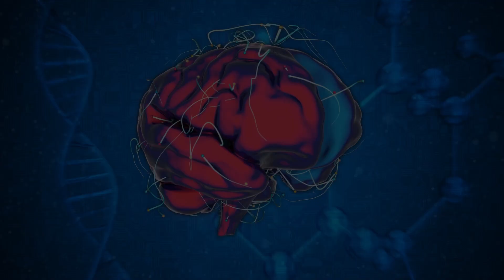Remembering & Dementia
Not all memories are the same. Loved ones with dementia will lose their short-term memories first and retain long-term memories for quite some time. Learn how to use those long-term memories to become an even better caregiver!

// C O M E  J O I N  M E
🤝 Use this link to join my Facebook group so we can help and support each other!

// M U S T - H A V E  M E R C H
📓 Click the link to grab my HEALTH-TRACKING book (shown in some of my videos) to keep track of your loved one’s important health information!
(for her)

☕ If you like this content, I’d love to hear from you!

00:00 Intro
00:36 Short-Term Memory
01:06 Long-Term Memory
01:35 How Short-Term Memories become Long-Term Memories
02:28 Short-Term Memory & Alzheimer's Disease
02:52 First In-Last Out | Memory Layers
03:43 Emotional Attachment to a Memory
04:45 Validation Therapy